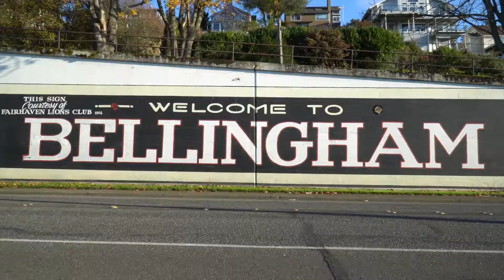Make a Difference - Join BPD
About Bellingham
• Population 91,610
• 123 Commissioned Officers
• 90 miles North of Seattle
• 52 Miles south of Vancouver BC
• Nearby to the San Juan Islands and Mt Baker
• Plenty of outdoor activity to include miles of trails, Mt Biking and Kayaking
• Voted one of the best places to live by Sunset Magazine and Outdoor Magazine
• Voted one of the top 10 Best Outdoor Towns in America by Trip Advisor.
• Home to Western Washington University, Whatcom Community College, Bellingham Technical
        College and Northwest Indian College

• Starting Salary $5544 per month until you graduate the Academy
• Salary Range $6098/mo - $7845/mo
• 10.40 Schedule (10-Hour, 40-minute day with 5 days on, 4 - 5 days off)
• Incentive pay of 2% for an Associate Degree and 5% for a Bachelor’s degree.
• Vacation entitlements (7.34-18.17 hours per month) and an additional 12 paid holidays per year.
• Medical, Dental and Life Insurance Plans.
• Deferred Comp plan with a City match of 4.75%.
• Many holidays are paid at time and a half when working patrol on that day.